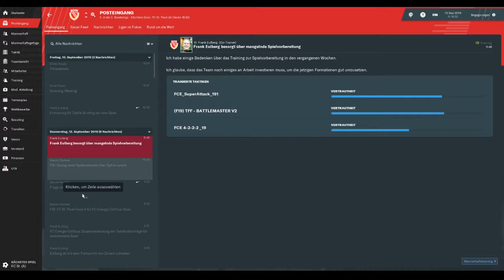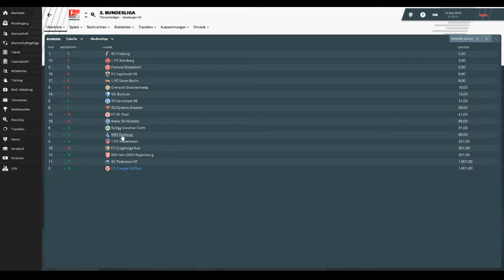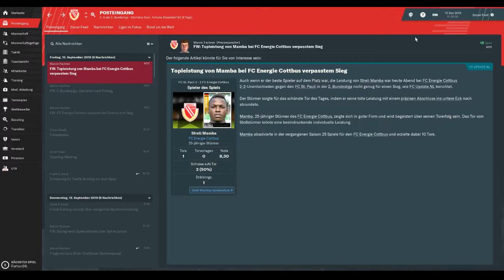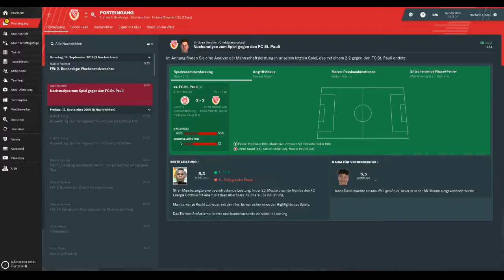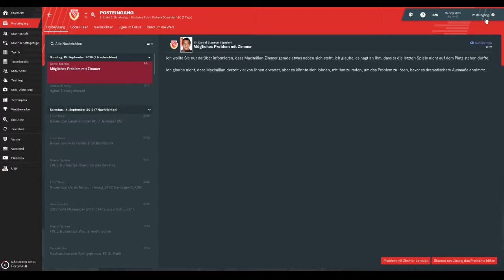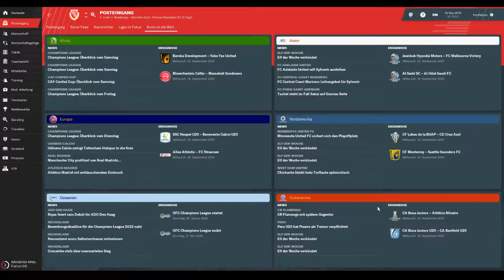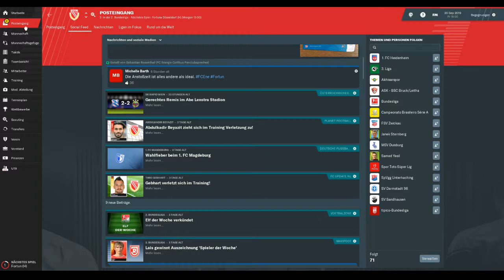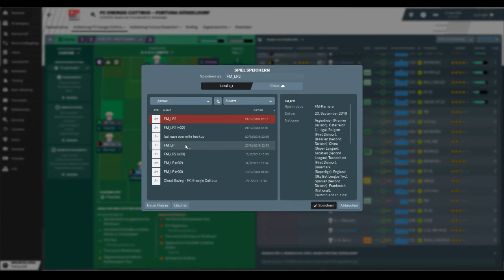#49 Football Manager 2019 (German) - Und ich nur so: Whaaat!?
2. Liga vs. FC St. Pauli (A)